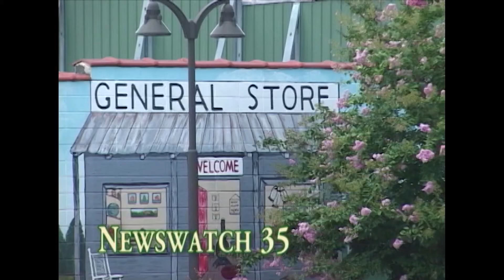Newswatch 35 - Marcus Clements